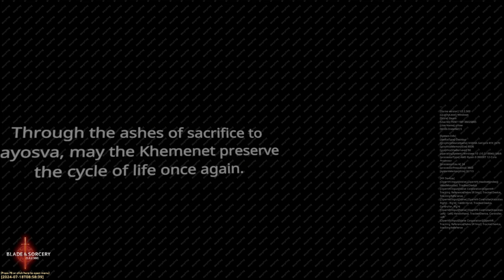Blade and Sorcery Part 21 The End